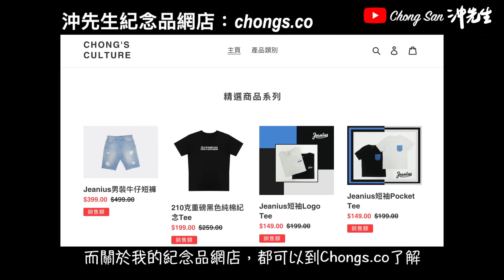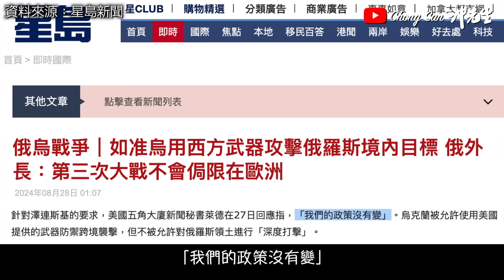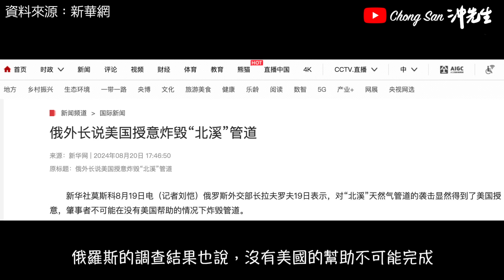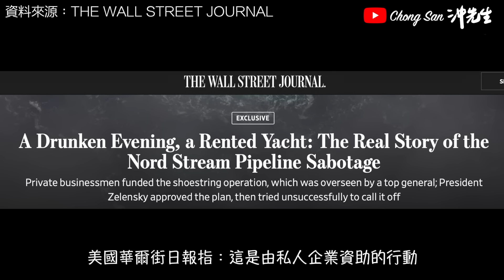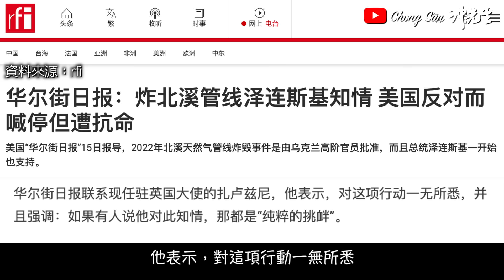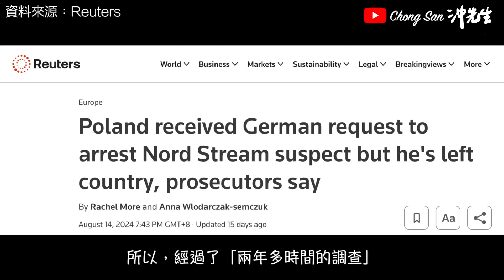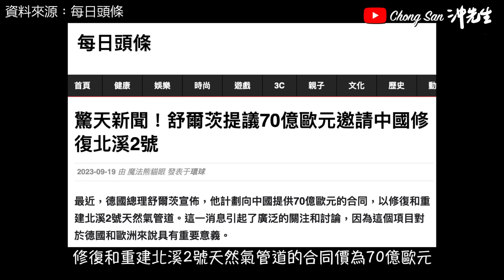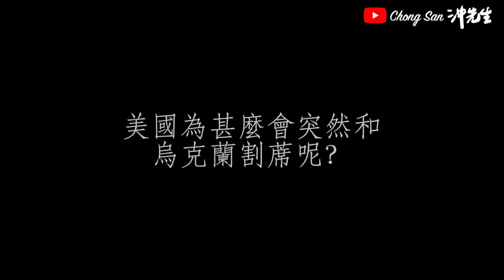俄烏戰爭快將完結？美國找到炸毀北溪的兇手！澤連斯基準備逃亡？｜沖出黎講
美國割蓆，「澤連斯基」被通緝？

微博／BiliBili: ChongSan沖先生

攝錄器材／Photographic Equipment:
相機／Cameras: Canon EOS R6, M50
收音／Microphones: Rode NT1, Wireless Go, VideoMic NTG, Video Micro, Shure SM58s
混音器／Mixer: RodeCaster Pro2
航拍／Drones: Dji Mavic Air, Dji Mini 2
穩定器／Gimbal: Dji Ronin-SC
運動相機／Action Camera: GoPro Hero 7, Hero 11
手機／Smartphone: Apple iPhone 15 Pro
相機兔籠／Camera Cage: SmallRig